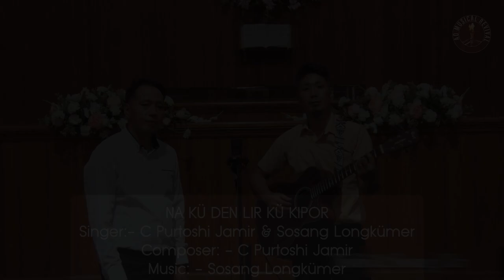NA KÜ DEN LIR KÜ KIPOR - C. Purtoshi & Sosang Longkümer (AMR)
NA KÜ DEN LIR KÜ KIPOR
Singer:- C. Purtoshi Jamir & Sosang Longkümer (AMR)
Lyrics & Composer: - C. Purtoshi Jamir

Yisu Christa kü jenokdak
Ne takoksang akümpok nong
Na kü mitsa aser tashi
Ni ashitsü kü jenokdak

Kü Tsüngrem Ne dak ni amanger
Tasü aküm lenmang nong oaka
Ni keja lentong metsüpotsü

Aonong taoksatsü ji aro aka
Tasütsü wara aro aka
Aonong jajaba wara aro aka
Na kü long aser tekümzük

Halleluiah, tatem maka Pa yimli teti alitsü
Jopatem madak Jopa Kiportem madak Kipor
Kü jenokdak tematiba talidak